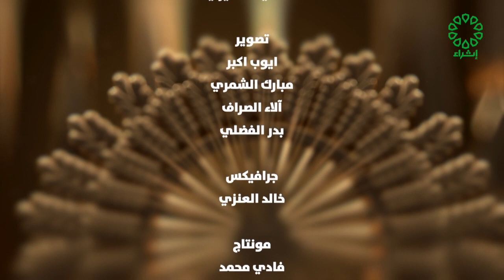فن التعامل تاريخ الحلقة 29 5 2023